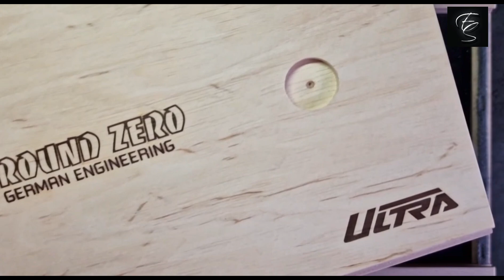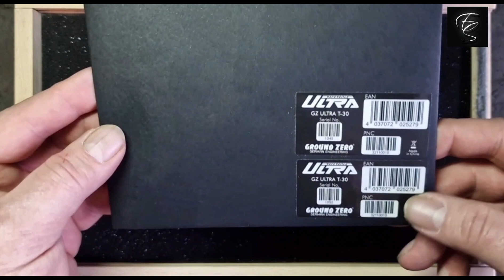Ground Zero ULTRA T-30 – больше четверти миллиона за ВЧ!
Первое знакомство с топовыми высокочастотными динамиками Ground Zero ULTRA T-30

Серия ULTRA от Ground Zero – это «тяжёлый люкс» в мире автомобильного звука.

Производитель позиционирует продукты этой серии как «Ultra-High-End» и это не просто слова!

Продукты серии ULTRA разрабатывались в коллаборации с лучшими инженерами из Англии, Швеции, Германии и рассчитаны на довольно состоятельных, но самых требовательных и привередливых меломанов и аудиофилов, не приемлющих компромиссов в качестве звука.

REFERENCE ULTRA SERIES

Beyond the range of limits
Преодолевая все ограничения!

Beyond the ordinary
За гранью обыденного!

Beyond the others
Вне конкуренции!